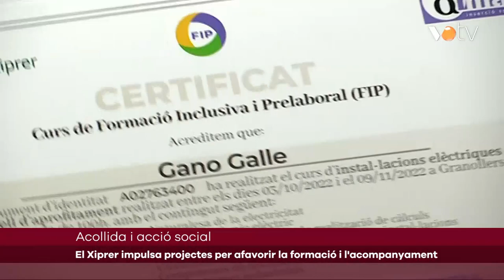VOTV - Infovallès Especial El Xiprer